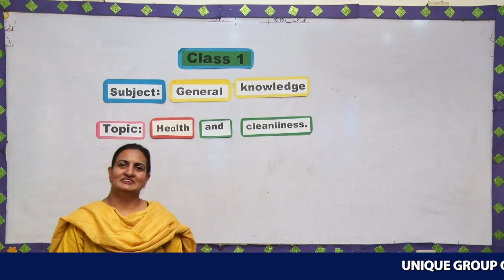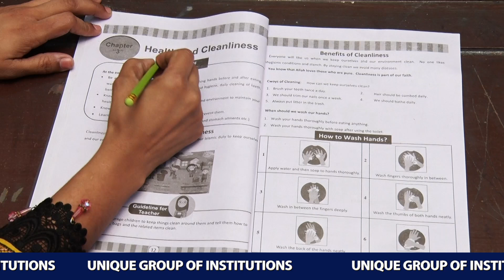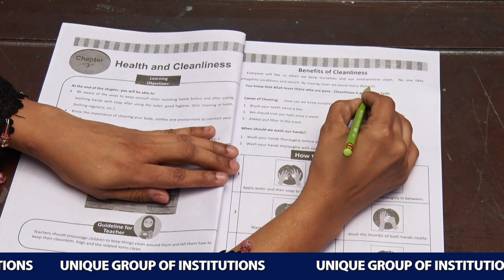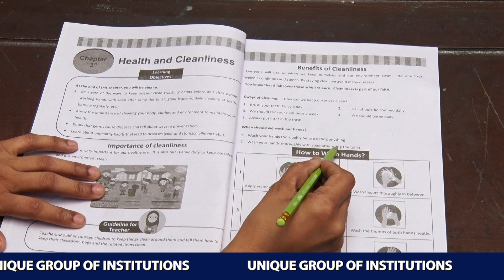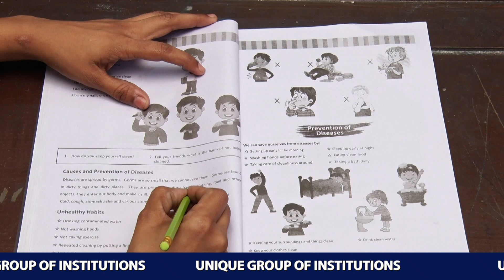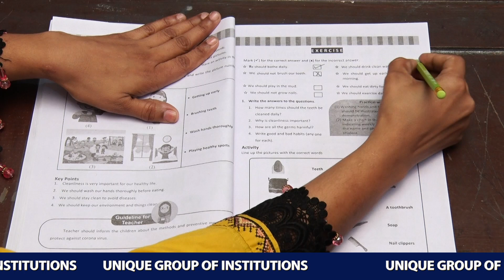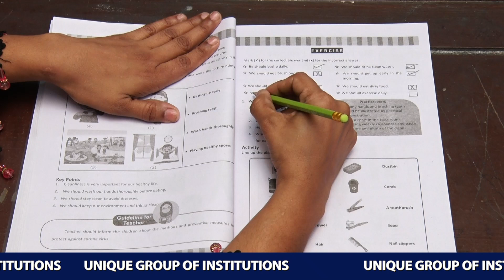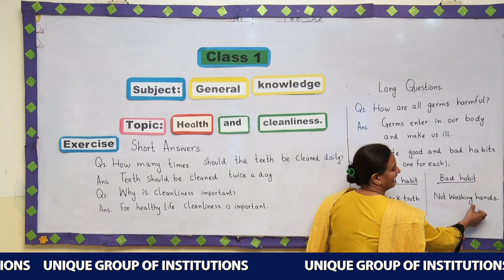Lecture 3 Class 1 GK